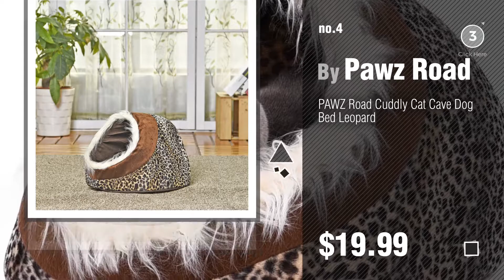Dogs Beds By Pawz Road // Pets Lover Channel Presents:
+ New! 2019 Black Friday / Cyber Monday Dogs Bed Blankets Deals and Updates.

Black Friday / Cyber Monday PAWZ Road Pet Dog Blanket Fleece Fabric Soft and Cute Pink L by PAWZ Road

Black Friday / Cyber Monday PAWZ Road Cat Sleeping Bag Kitty Sack Bed White 11.8"x15.7" by Pawz Road

Black Friday / Cyber Monday PAWZ Road 3 in 1 Orthopedic Cat Sleeping Bag Kitten Tunnel Dog Beds Pet Mat Cushion with by Pawz Road

Black Friday / Cyber Monday PAWZ Road Cuddly Cat Cave Dog Bed Leopard by Pawz Road

Black Friday / Cyber Monday PAWZ Road Dog Blanket Luxury Wraps Fabric Soogan Exquisite Workmanship Ideal Blanket For by Pawz Road

Black Friday / Cyber Monday PAWZ Road Pet Dog Bed Old Tree Bark Stump Design Cave Bed by Pawz Road

Black Friday / Cyber Monday GR PAWZ Road Multifunction Pet Bed Dog House With A Pillow/Blanket/Cushion For Small And by GR